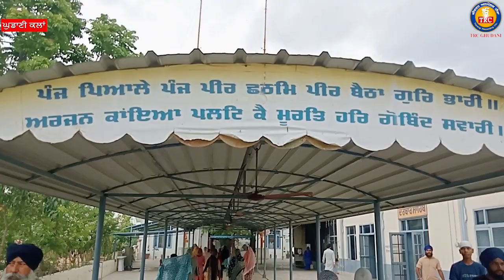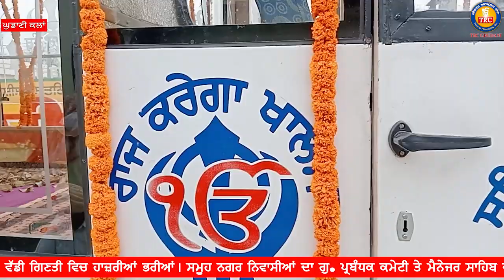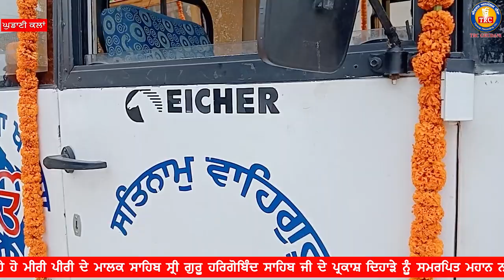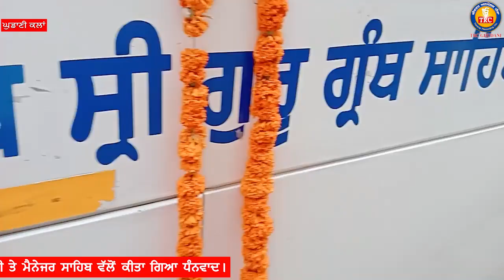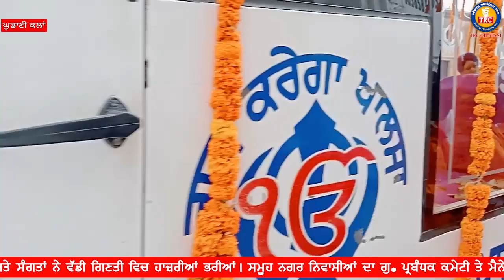ਮੀਰੀ ਪੀਰੀ ਦੇ ਮਾਲਕ ਸਾਹਿਬ ਸ੍ਰੀ ਗੁਰੂ ਹਰਿਗੋਬਿੰਦ ਸਾਹਿਬ ਜੀ ਦੇ ਪ੍ਰਕਾਸ਼ ਦਿਹਾੜੇ ਨੂੰ ਸਮਰਪਿਤ ਮਹਾਨ ਨਗਰ ਕੀਰਤਨ